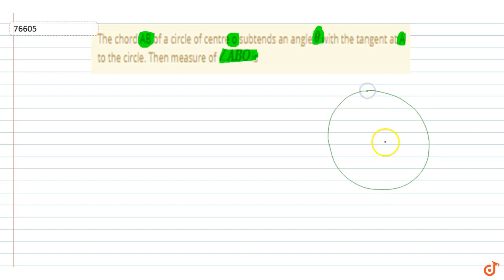The chord AB of a circle of centre o subtends an angle `theta` with the tangent at A to the cir...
To ask Unlimited Maths doubts download Doubtnut The chord AB of a circle of centre o subtends an angle `theta` with the tangent at A to the circle. Then measure of `/_ABO` is